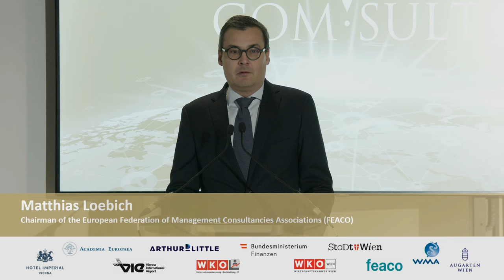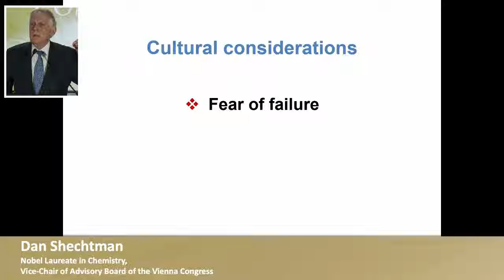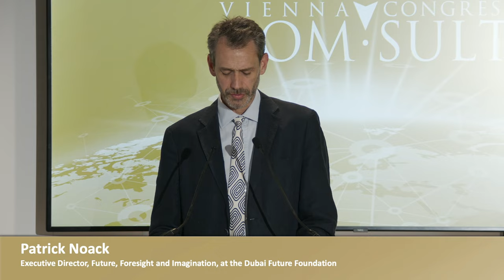AFTERMOVIE | 20. VIENNA CONGRESS COM·SULT 2023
VIENNA CONGRESS COM·SULT

A congress with global standards at the heart of Europe – Drawing on Vienna’s long tradition as a location for high-profile international conferences. Prominent figures come together to discuss Europe’s key economic challenges and prospects. The Vienna Congress com·sult represents a network of highly respected leaders and decision makers, and as one of the most renowned international economic congresses, it has become a fixture within the region.

Top international speakers have transformed the Vienna congress com·sult into a highlight within Europe and made it the most important economic congress in Austria.

Its guests have included many well-known personalities as, Nobel Prize Laureates Mohamed ElBaradei, Jerome Isaac Friedman, President F.W. De Klerk, Stefan Hell, Sir Tim Hunt, Eric Kandel, Jean-Marie Lehn, President Shimon Peres, Dan Shechtman, Thomas C. Südhof, President Lech Walesa, Kurt Wüthrich, Ada Yonath and Rolf Zinkernagel, Recipients of the Balzan-Prize Eva Kondorosi, Johannes Oerlemans and Susan Trumbore, or outstanding personalities as H.S.H. Hans Adam II, Prince of Liechtenstein, President Atifete Jahjaga and President Václav Klaus, Buzz Aldrin, Martin Eberhard, Michael Eisner, Heinz Fischer, Francis Ford Coppola, Steve Forbes, Susan Francia, Bill Gates, Hans-Dietrich Genscher, Emese Hunyady, Katalin Karikó, Anna Kiesenhofer, Moritz Leuenberger, Tzipi Livni, Mario Monti, Aaron Peirsol, Mark Spitz, Susan Trumbore, Jimmy Wales, Jack Welch and many more …

The Vienna Congress com·sult offers a platform for communication between high-profile managers, politicians, media specialists and consultants. The crème de la crème of Austria’s business community and political arena come together to exchange expert opinions with international star guests in panel discussions, workshops, fireside chats, private roundtables and one-on-one sessions.

Each year, upward to 1,600 decision makers and top managers from Austria and around the world meet in Vienna for the Vienna Congress com·sult, which has become a highly attractive “calling card” for Vienna as a location. The congress actively promotes the successful location policy of the city and the country as a whole.